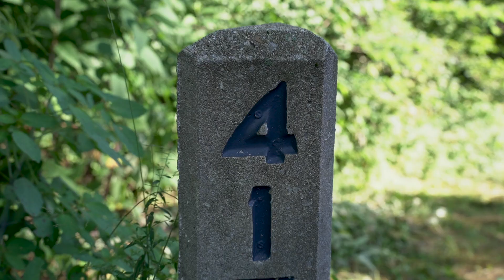Skinny Dip Falls - Matthew Deitch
High on the Pisgah Ridge, Skinny Dip Falls is a series of cascades on the crystal clear waters of the Yellowstone Prong that has become one of Western North Carolina's most popular swimming holes. Come along on a musical journey to one of the Blue Ridge Parkway's many natural wonders!

Written/Performed/Edited: Matthew Deitch
Produced/Recorded: Max Lewis
Directed/Filmed: Thomas Richmond